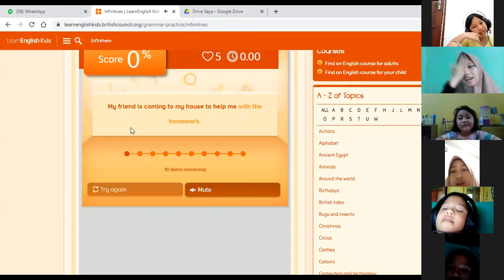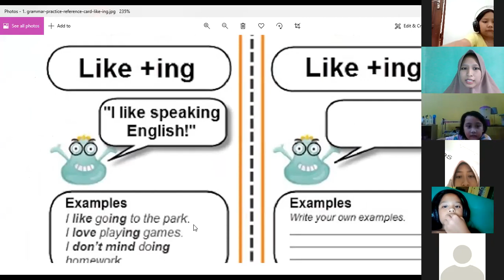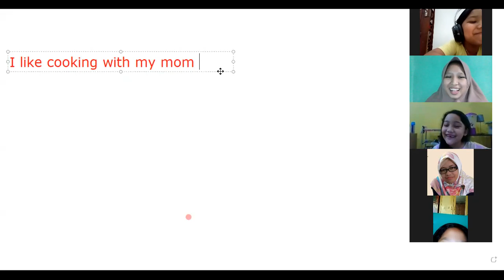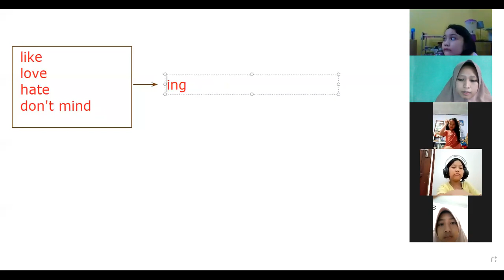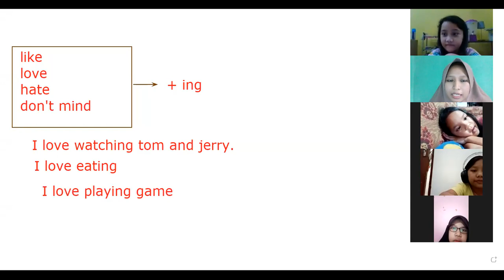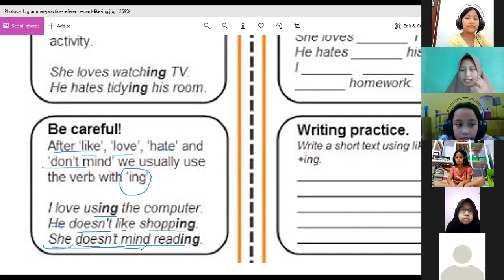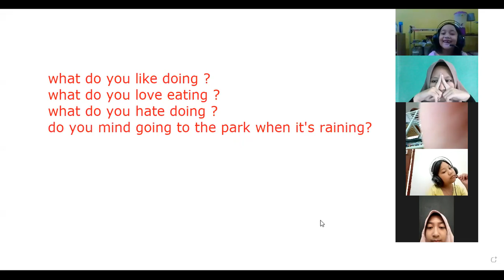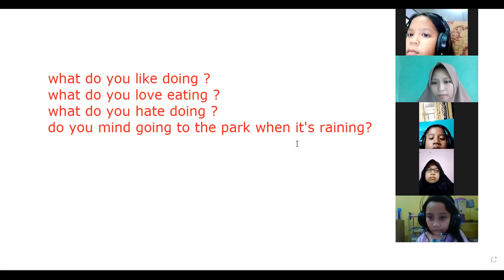GFK 5 - Day 5 | Batch 14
Kelas : GFK 5
Batch : 14
Tutor : Miss Ida
Periode : 2 Agustus 2021